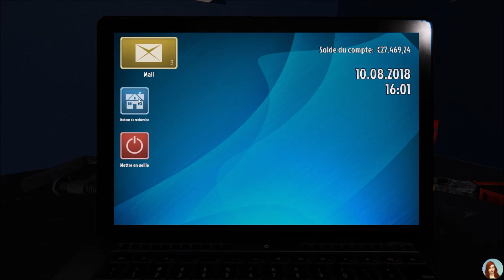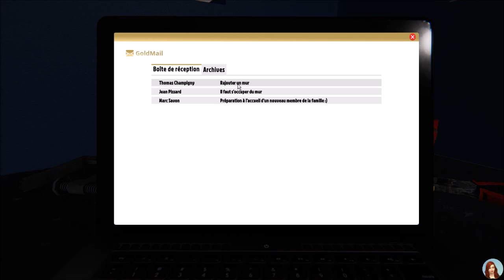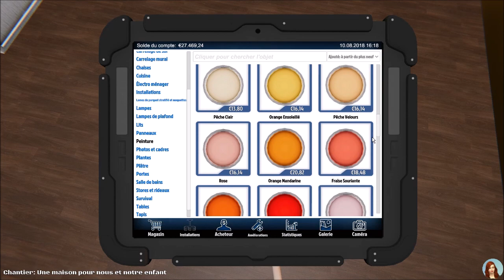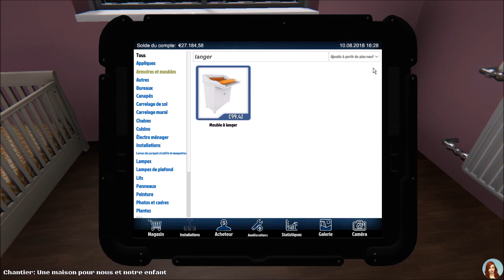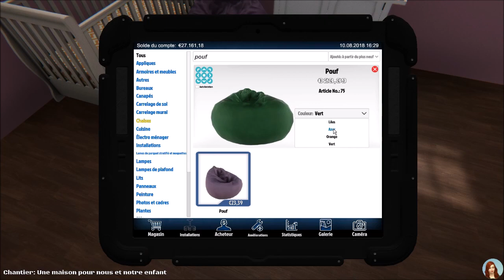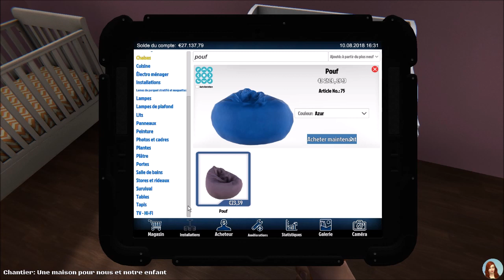Le mode achat enfin disponible ! - EP 3 - HOUSE FLIPPER fr